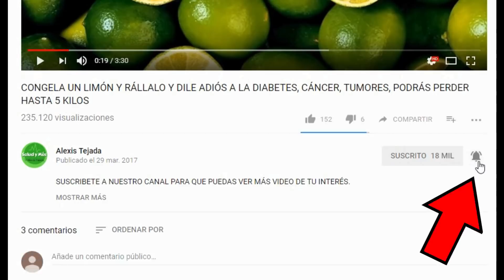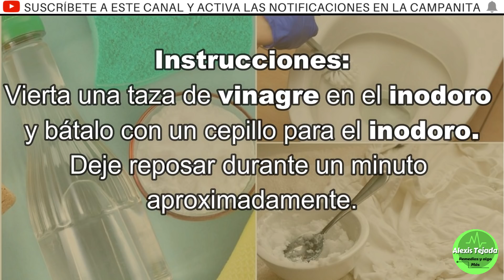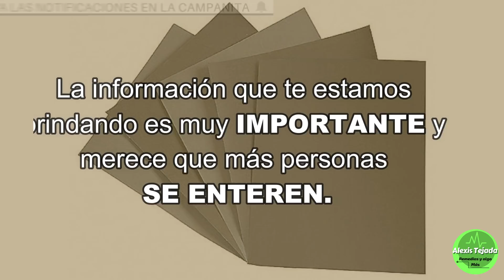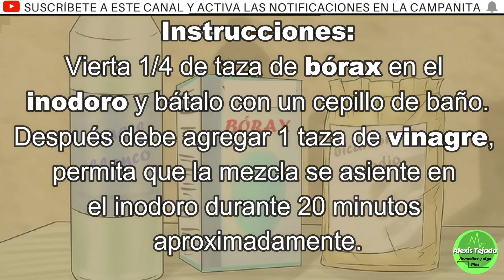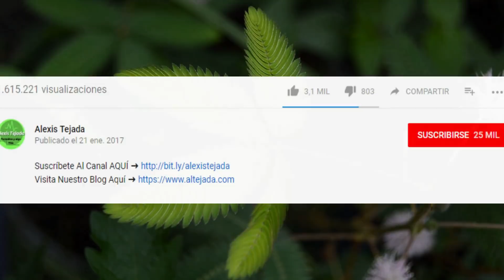Coloca Sal en el Inodoro para liberar el Atasco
En el mercado existen bastantes productos para la limpieza que pueden ser utilizados para eliminar las manchas de agua en su inodoro, pero algunos de los productos de limpieza más efectivos son productos domésticos comunes. Hay varias opciones diferentes que pueden eliminar eficazmente las manchas de agua de los inodoros sin el uso de productos químicos agresivos.

1 Bicarbonato de sodio y vinagre

El Bicarbonato de sodio y vinagre son dos de los productos domésticos más útiles que se pueden usar para limpiar muchas cosas, incluidas las manchas de agua en su inodoro.

Instrucciones:

Vierta una taza de vinagre en el inodoro y bátalo con un cepillo para el inodoro. Deje reposar durante un minuto aproximadamente.

Luego agregue 1 taza de bicarbonato de sodio al inodoro (la cantidad no tiene que ser exacta) y siga agregando una o dos tazas de vinagre.